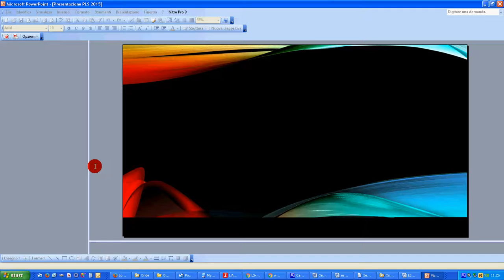difetto scheda video forse 2